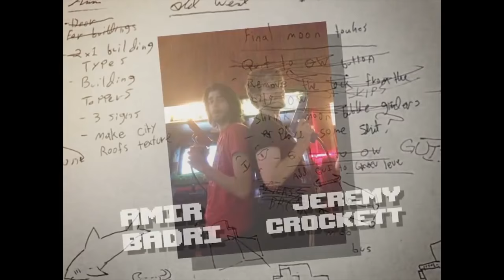Omnibus is about an unstoppable bus on a mission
We speak with Omnibus developer Amir Badri at PAX South about their weird, unstoppable bus game.